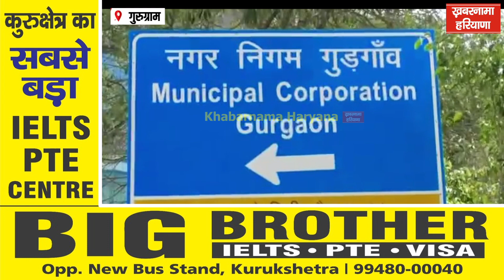वार्डबंदी की प्रक्रिया पूरी, अब आरक्षित सीटों पर प्रक्रिया जारी...